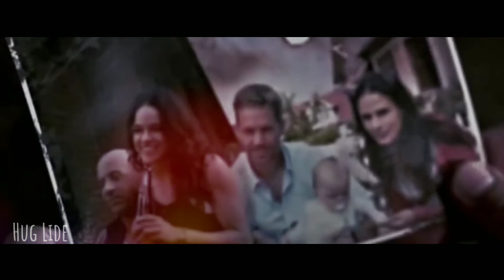Brain Connor | Happier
Ahh ini membuatku sedih

Fast and Forius 4

Song :
Marsmellow - Happier